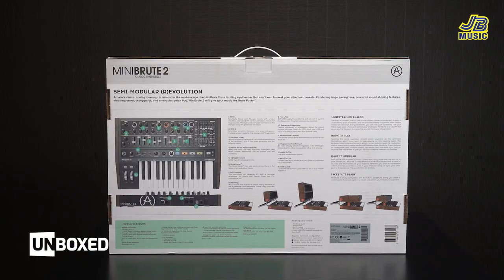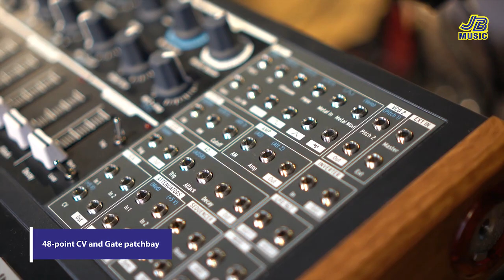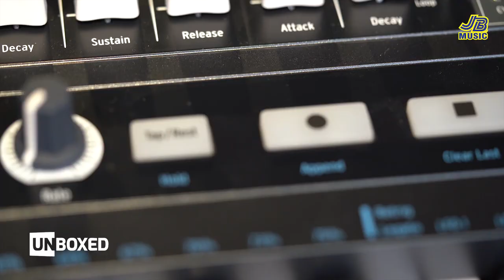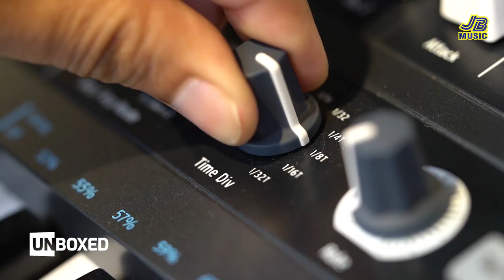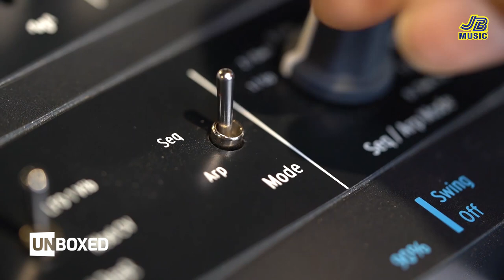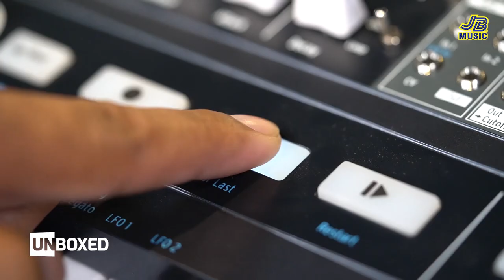UNBOXED: Carlos Tañada Unboxes Arturia MiniBrute II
Join Carlos Tañada of UDD and our host, Jerico Catalan, as they explore and test the all NEW Arturia MiniBrute II.

Available at your nearest JB Music Store!